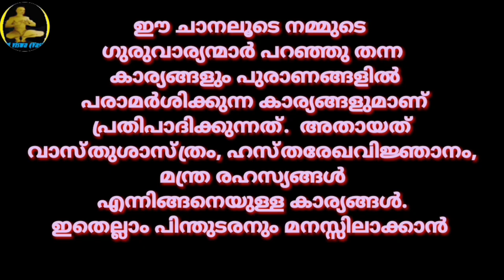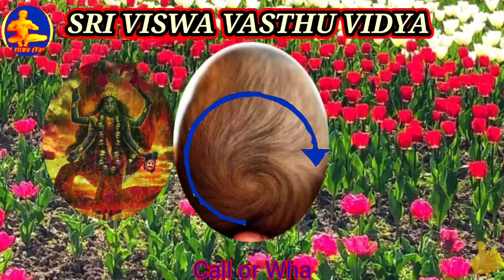Vortex In The Child's Head || കുട്ടികളുടെ തലയിലുള്ള ചുഴിയേ കണ്ടാൽ അറിയാം || SRI VISWA VASTHU VIDYA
കുട്ടികളുടെ തലയിൽ കാണുന്ന ചുഴിയെ നോക്കി എന്തെല്ലാം കാര്യങ്ങൾ നമുക്ക് മനസിലാക്കാം.

 1.വശീകരണം മലയാളം 2.വശീകരണം എങ്ങനെ, 3.വശീകരണം ഇസ്ലാമില് 4.വശീകരണം ഗ്രാമ്പൂ വശീകരണം Malayalam 5.സ്ത്രി വശീകരണം 6.പുരുഷ വശീകരണം 7.വെള്ളം കൊണ്ട് വശീകരണം 8.നാരങ്ങ വശീകരണം 9.vaseekarana mantram malayalam Islamic 10.SRI VISWA VASTHU VIDYA 11.sri viswa vasthu vidya 12.vasheekaranam 13.വാസ്തു ശാസ്ത്രം14.kerala vasthu 15.Tips 16.Education 17.Motivation18.Kerala 19.rajesh viswanathan19.RAJESH VISWANATHAN 20.FENG SHUI 21.HOROSCOPE 22.കേരള വാസ്തു 23.വശീകരണം മലയാളം24.വശീകരണം എങ്ങനെ 25,വശീകരണം ഇസ്ലാമില്26. വശീകരണം ഗ്രാമ്പൂ27.വശീകരണം Malayalam 28.സ്ത്രി വശീകരണം 29.പുരുഷ വശീകരണം30.വെള്ളം കൊണ്ട് വശീകരണം 31.നാരങ്ങ വശീകരണം32.vaseekarana mantram malayalam Islamic 33.സ്തു ശാസ്ത്രം 34.kerala vasthu 35.Motivation 36.Kerala 37.fengshi 38.വാസ്തു വിദ്യാ 39.വാസ്തു 40.നോക്കലും ആശാരി കുറ്റിയടിക്കലും 41വാസ്തു ശാസ്ത്രം മലയാളം 42.വാസ്തു ദോഷം പരിഹാരം 43.വാസ്തു അളവുകള് 44.അടുക്കള സ്ഥാനം 45.വാസ്തു ശാസ്ത്രം ഇസ്ലാമിൽ 46.വാസ്തു ശാസ്ത്രം കക്കൂസ് 47.septic tank vastu Malayalam 48.വാസ്തു പുരുഷൻ 49.വാസ്തു അലമാരയുടെ സ്ഥാനം50.വാസ്തു കിടപ്പുമുറി 51 മന്ത്രങ്ങൾ 52.സാധന 53.പൂജ 54.ശംഖ് 55.shank 56.താന്ത്രികം 57.jothisham 58.malayalam devotional song 59.malayalam divine 60. Secret of Soorya Gayatri 61. mantra in Malayalam 62.ഗായത്രി മന്ത്രം 63.ജോതിഷം 64.chandra gayatri mantra 65.gayathri manthram 66.job 67.sadhana 68.palmistry 69.താന്ത്രികം 70.കാളി സാധന 71.ഹനുമാൻ സാധന 72.ശിവസാധന 73.rudraksham